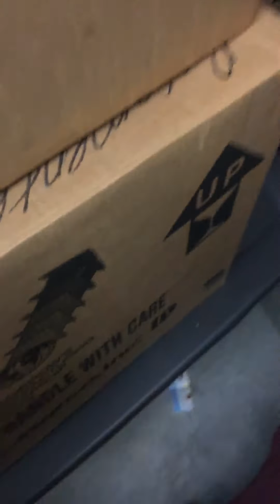Pokemon out the box |episode 1: whoops a blooper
Wow this is looking great. Watch as 2 Pokémon go out for the pitch with Pikachu and bulbusaur and see how they handle it in the box